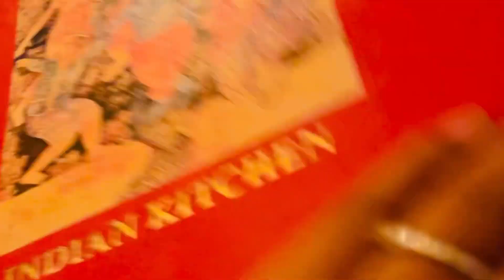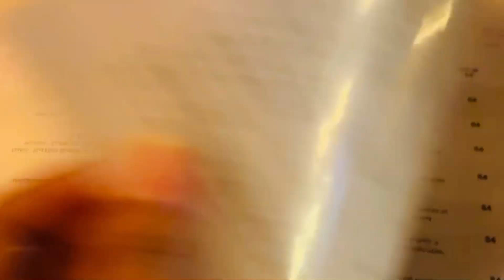Trying Indian food for the first time in Israel 😊😍